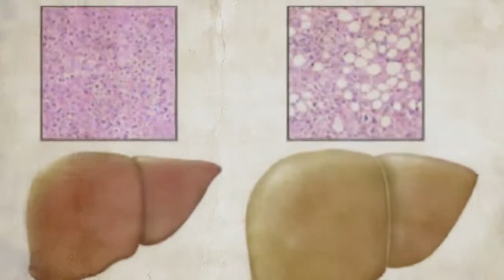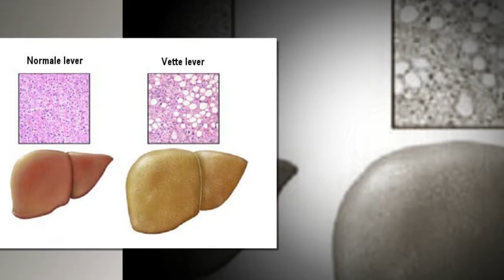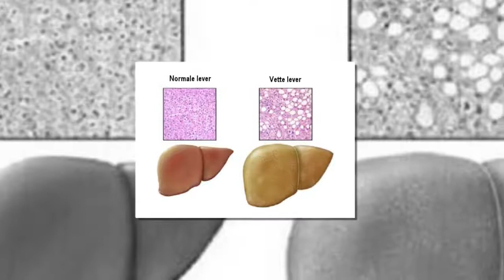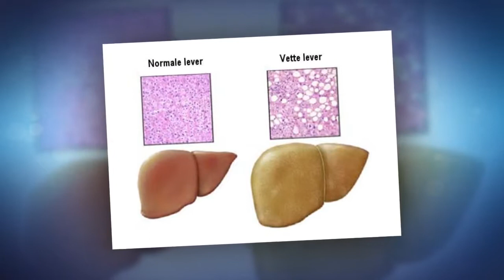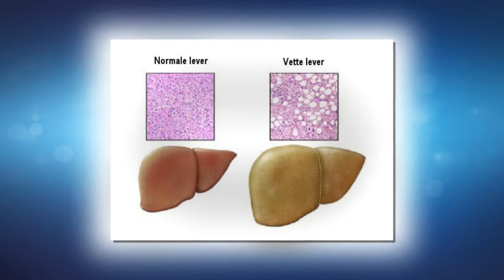3 kopjes koffie per dag: is het gezond?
3 kopjes koffie per dag: is het gezond?